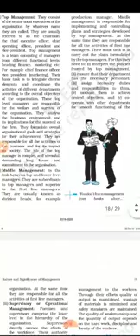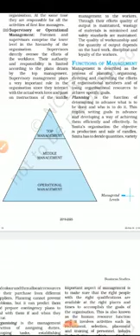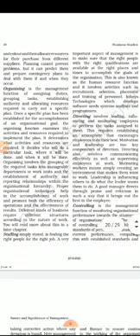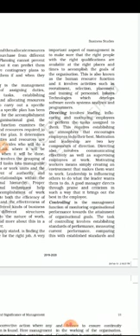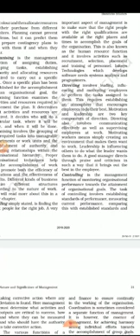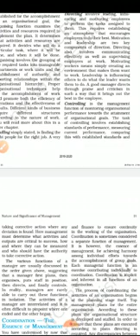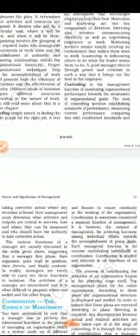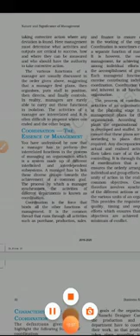Functions of Management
Chapter 1, Business studies ,Class XII